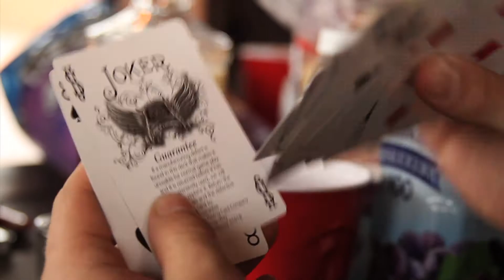Mitch's Going Away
Dedicated to the E/E crew 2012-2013.  See ya later Mitch!  We will meet again one day!